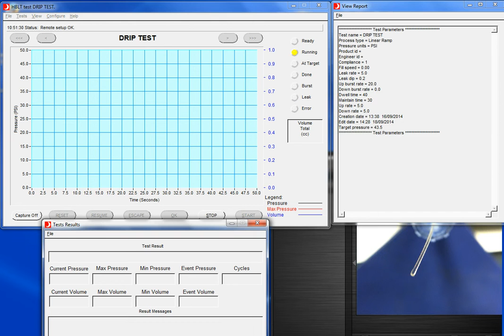ISO 594/ISO 80369 Falling drop positive pressure liquid leakage Demo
This video demonstrates the Hydraulic Burst Leak Tester and Pressure Manager's sensitivity to be able to detect a one drop leak in 30 seconds as specified in ISO 594 & ISO 80369 Falling drop positive pressure liquid leakage test.